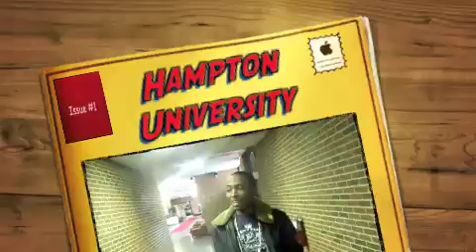Hampton University Testimonial on Ash'Cash